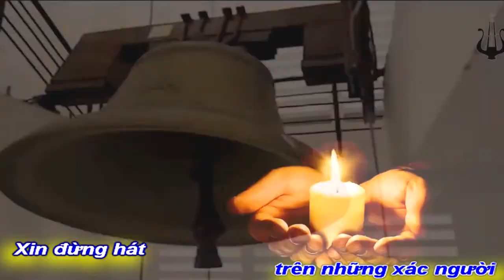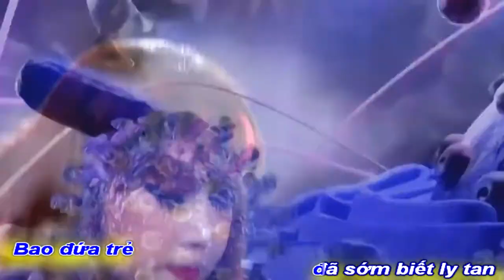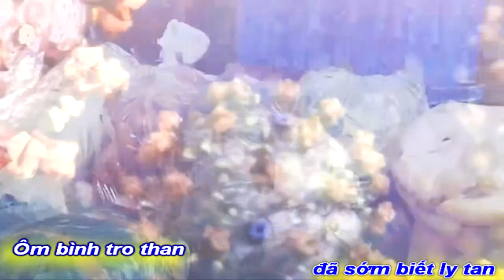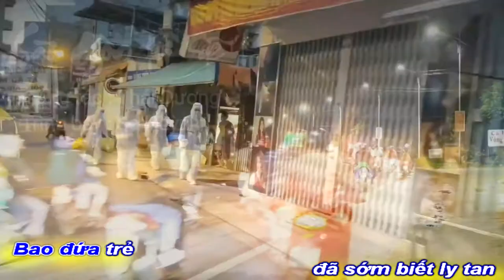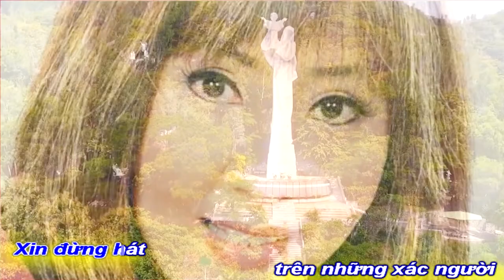[KARAOKE BEAT NAM]SAIGON ƠI XIN ĐỪNG HÁT TRÊN NHỮNG XÁC NGƯỜI||NGUYỄN THỊ THANH BÌNH-VĨNH ĐIỆN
TẬP HÁT KARAOKE BEAT NAM
TÁC PHẨM:SAIGON ƠI
XIN ĐỪNG HÁT TRÊN NHỮNG XÁC NGƯỜI
THƠ:NGUYỄN THỊ THANH BÌNH
SÁNG TÁC:NS VĨNH ĐIỆN
TRÌNH BÀY:CA SỸ BÍCH VÂN
ASM NS HUỲNH NHẬT TÂN
PROMOVIES VIDEOKAR NS QUANG DAU